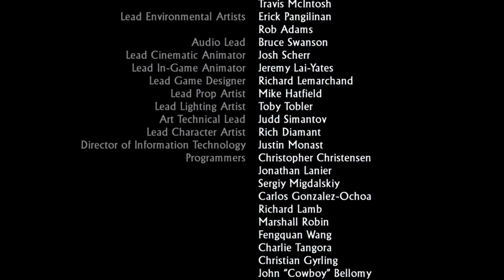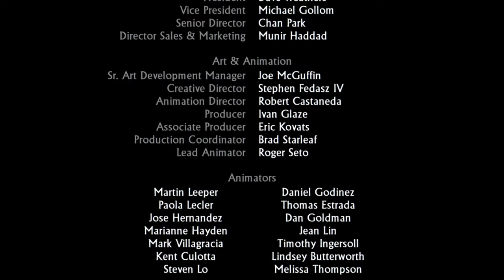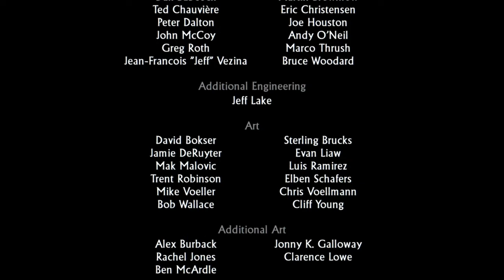Uncharted 1: Drake's Fortune - Part 7 - SHOWDOWN!!! (Ending)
This is it, we have to rescue Elena and stop Navarro from taking the El Dorado statue which holds unspeakable evil that destroyed a colony and causes people to become the demon like creatures. So it's time for a final showdown with Navarro and his gang. This game is amazing and super fun. I can't wait to play the second game!